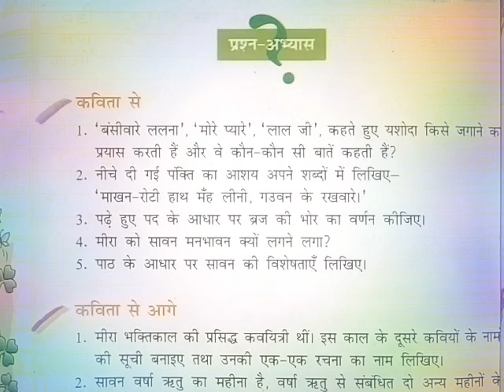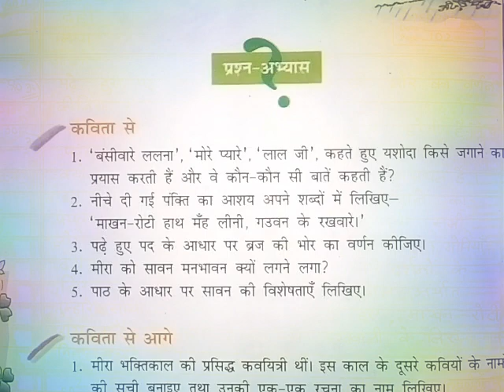भोर और बरखा || Bhor Aur Barkha , Class - 7 || Ch - 16 || Hindi Question Answers , वसंत Book 👍